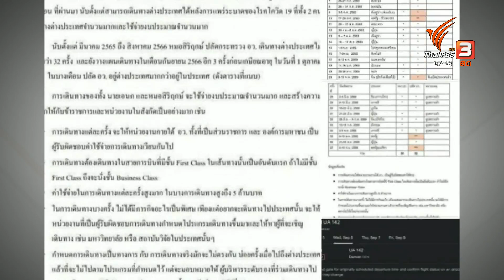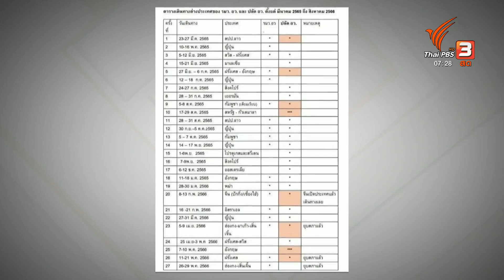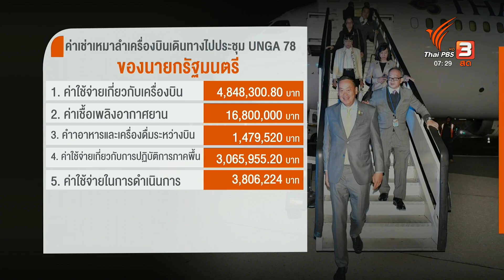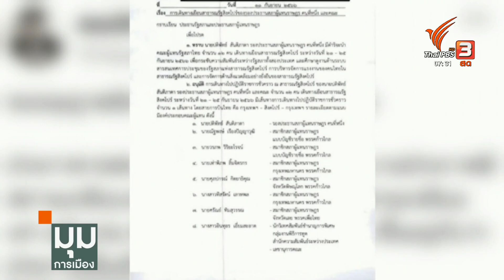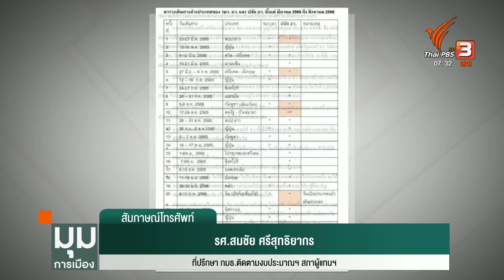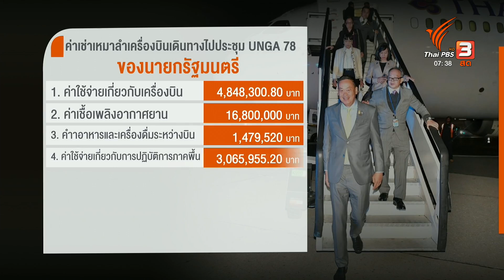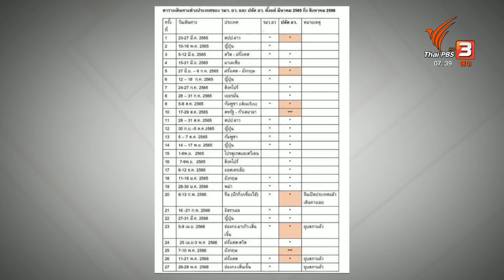กมธ.ของสภาฯ ขุด 3 ประเด็นใช้เงินหลวง | มุมการเมือง | 2 พ.ย. 66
วันนี้ คณะกรรมาธิการศึกษาการจัดทำและติดตามการบริหารงบประมาณของสภาผู้แทน ที่มี สส.ณัฐพงษ์ เรืองปัญญาวุฒิ พรรคก้าวไกลเป็นประธาน นัดประชุม 3 ประเด็น

ติดตามรายการ "มุมการเมือง" ย้อนหลังได้ทางไทยพีบีเอส